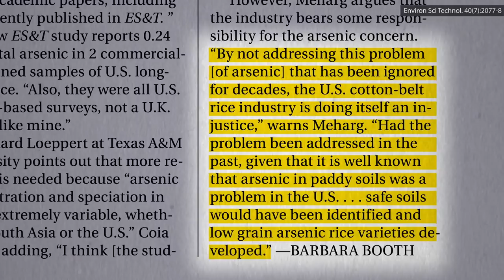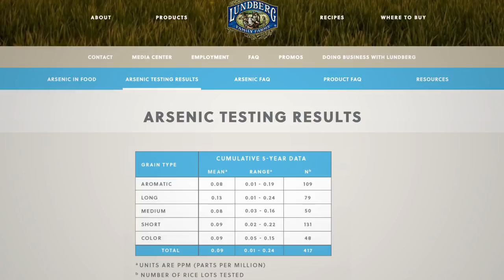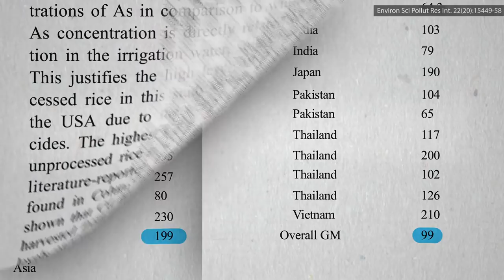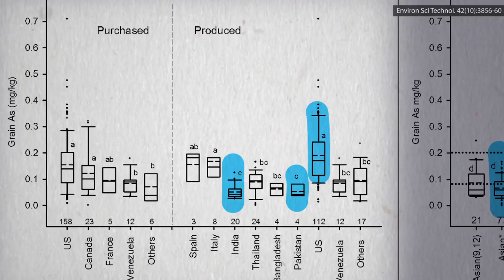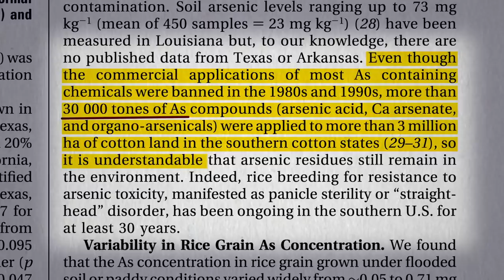Which Brands and Sources of Rice Have the Least Arsenic?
Arsenic levels were tested in 5800 rice samples from 25 countries.

What about other brands of brown versus white? That was the subject of my last video, Which Rice Has Less Arsenic: Black, Brown, Red, White or Wild? For more background, see
• Where Does the Arsenic in Rice, Mushrooms, and Wine Come From?

Kudos to Consumers Union the wonderful organization that publishes Consumer Reports for their pioneering work on this and so many other topics.

Have a question about this video? and someone on the NutritionFacts.org team will try to answer it.

Want to get a list of links to all the scientific sources used in this video? You’ll also find a transcript and acknowledgements for the video, my blog and speaking tour schedule, and an easy way to search (by translated language even) through our videos spanning more than 2,000 health topics.

Icons created by Marco Galtarossa from The Noun Project.

Image credit: Fiuodalsoar via Wikimedia Commons